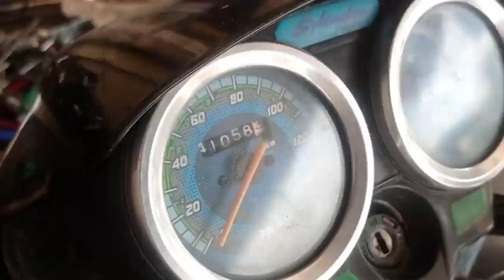देखिऐ दोस्तों स्प्लेंडर गाड़ी की चेसिस और लाइट वाला रेक्टिफायर दिखाते हुऐ !!//